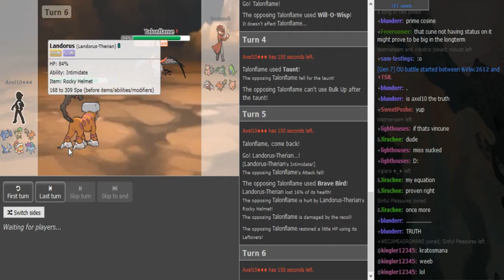Smogon Premier League 8 Week 8: Nintendi vs Axel10 (ORAS OU) w/ Dokkerich